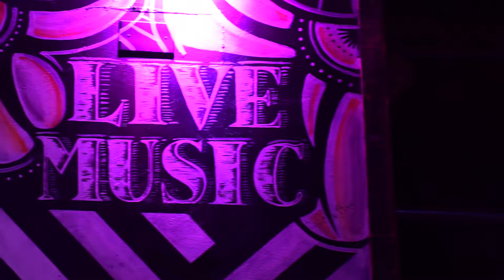Guitarras Latinas at Copper Blues Downtown!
Guitarras Latinas was hand selected by VIP nation to perform at the SANTANA concert.  Here they perform one of Santana's favorites, at one of Phoenix's hippest clubs in downtown Phoenix-  Copper Blues.